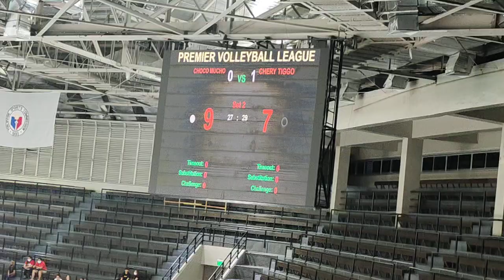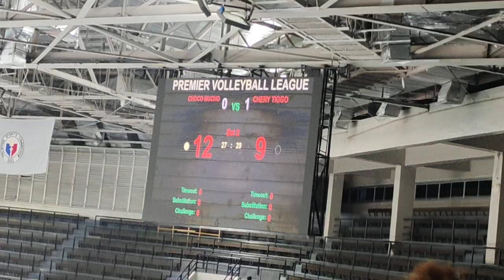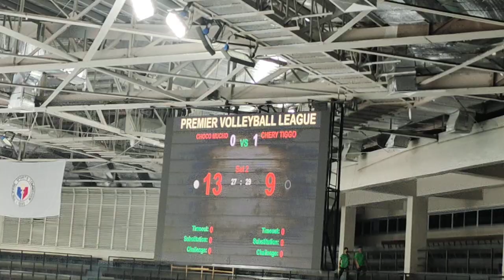Set 2 update hindi na nagpapatinag ang Choco mucho talagang hindi na pinakawalan ang malaking lamang